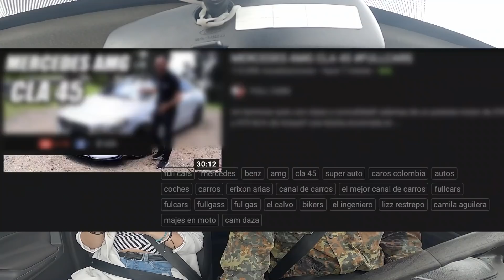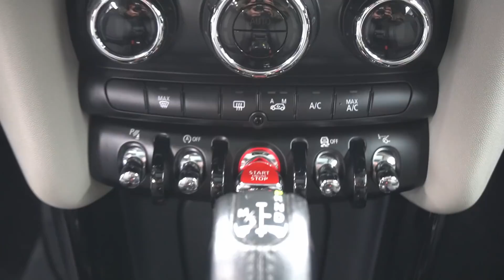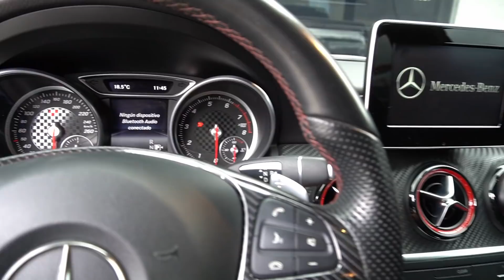Mi Moto DESARMADA OTRA VEZ | Cam Daza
Para todos los interesados en adquirir el SOAT de su moto, yo les recomiendo
Es rápido, confiable, con descuentos, promociones y muchos métodos de pago. Ingresen a cotizar el suyo!

En este video me acompañaran a visitar a chimuela, mi moto, una Yamaha FZ6 que está en proceso de reconstrucción luego de un accidente que tuve hace más de dos años. En este momento la moto se encuentra desarmada otra vez ya que está muy próxima a entrar a la cabina de pintura donde mis amigos de RS Luxury la dejarán por fin lista, perfecta y linda para volver a rodar. Pero no solo me crucé con mi moto, sino también con varios carros muy llamativos que acá les mostraré rápidamente.
Recuerden que también está la sección Reviviendo a Chimuela, donde podrán ver toda la historia hasta el momento y varios detalles de este proceso.